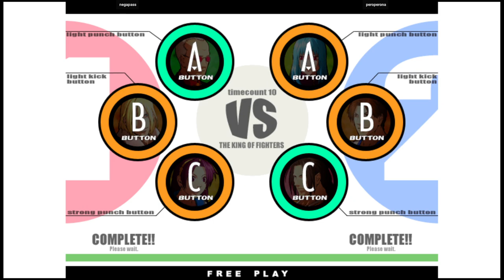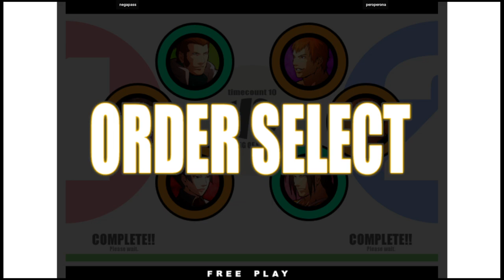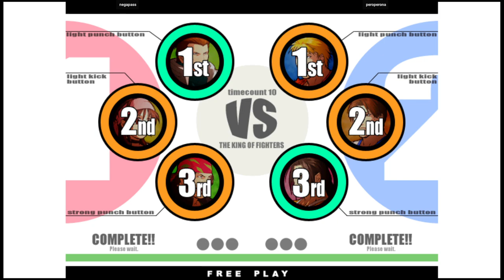KOF XI | negapass VS peroperona | 🇰🇷🇰🇷 Fightcade Youtube Channel